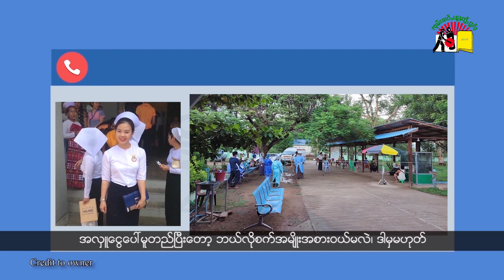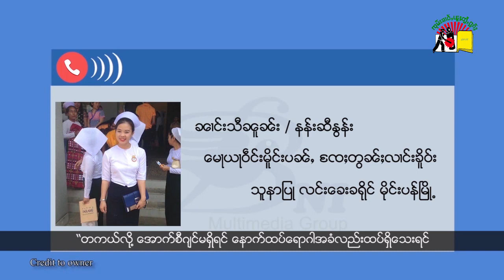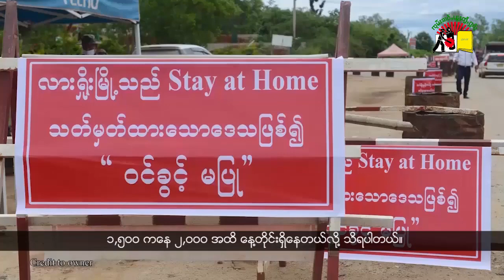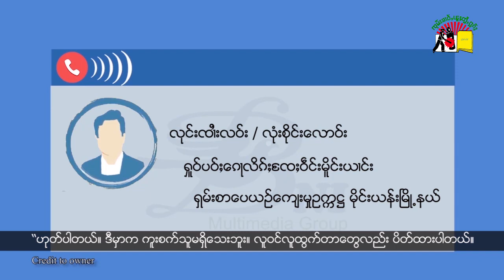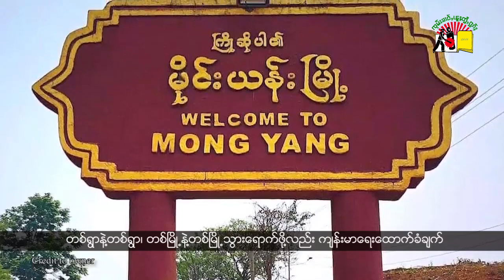ၵူၼ်းၼုမ်ႇလၢင်းၶိူဝ်းဢဝ်ႁႅင်းၸဝ်ႈၵဝ်ႇသေ တေတင်ႈႁူင်းၸၢၵ်ႈဢွၵ်ႊသီႊၵျိၼ်ႊ တႃႇၸွႆႈၵူၼ်းတိတ်းၶူဝ်ႊဝိတ်ႉ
ၵူၼ်းၼုမ်ႇၵူၼ်းမိူင်းလၢင်းၶိူဝ်းဢဝ်ႁႅင်းၸဝ်ႈၵဝ်ႇသေတေတင်ႈႁူင်းၸၢၵ်ႈဢွၵ်ႊသီႊၵျိၼ်ႊ ႁၢင်ႈႁႅၼ်းတႃႇ ၸွႆႈၵူၼ်းတိတ်းၶူဝ်ႊဝိတ်ႉ

BNI/SHAN TV Program, 27/7/2021,part-2